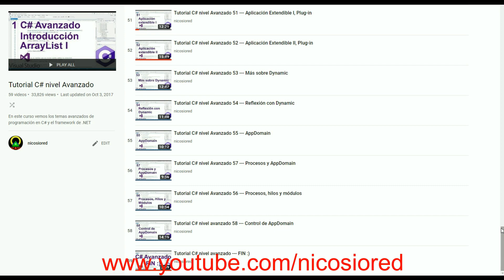Aprende C# avanzado gratis!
Aprende C# avanzado gratis!, el curso esta en este canal!